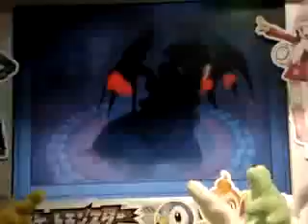Pokémon Platinum - Japan Pokemon Center Ad